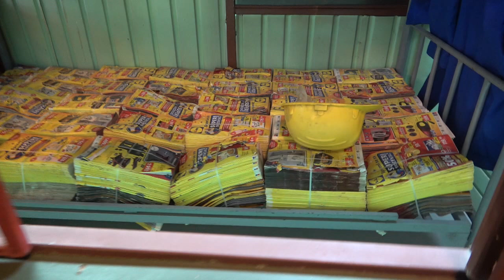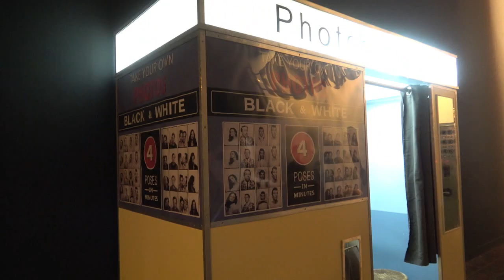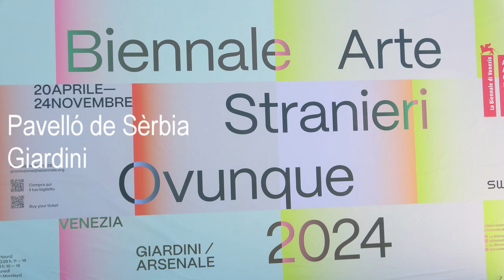Venècia 2024. El pavelló de Sèrbia als Giardini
Sèrbia presenta "Exposition coloniale" una instal·lació d'Alexander Denic (Belgrad, 1963) al seu pavelló dels Giardini de la 60a Biennal d'Art de Venècia 2024